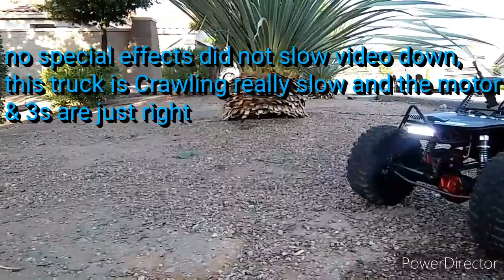Wraith after Motor & Battery & Gearing Mods